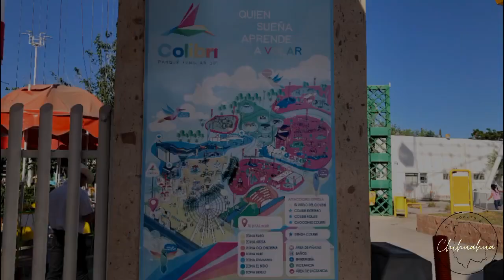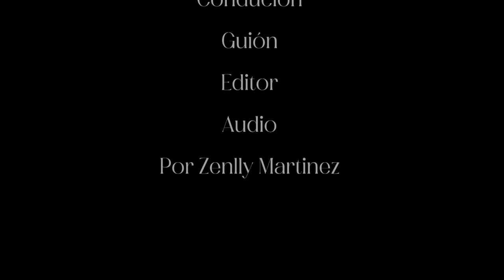Conoce el Parque Colibri en Chihuahua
Visita el parque de diversiones para niños en Chihuahua, ven y convive con toda la familia.
Conductor: Zenlly Martinez
Daurgroup.com
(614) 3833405